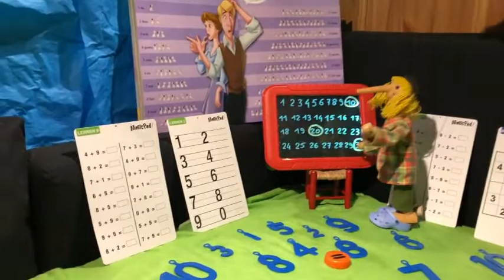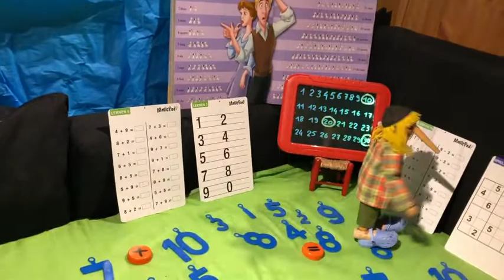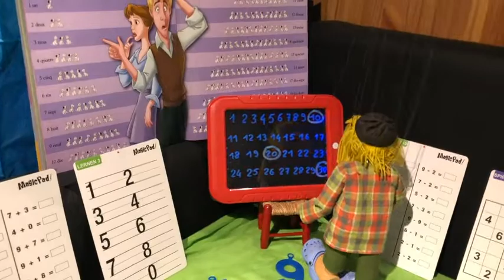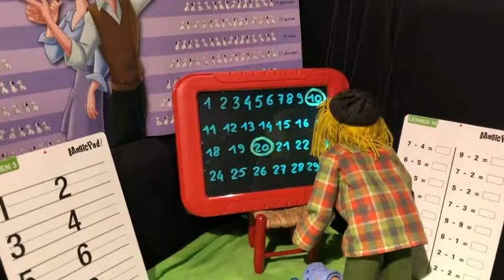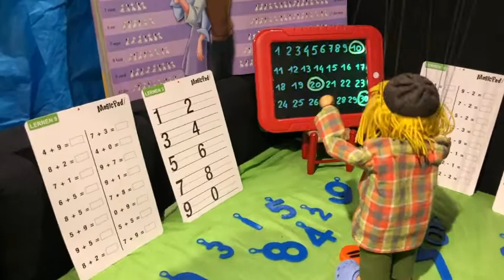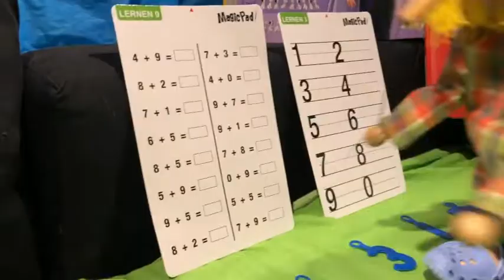Spaghetti 12 Leçon sur les nombres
Leçon de numération (1-3P)